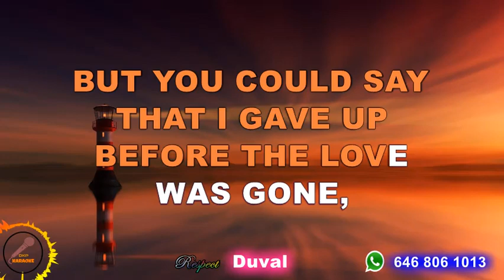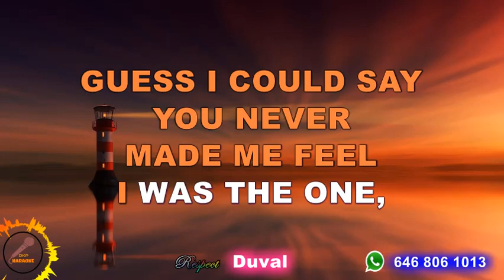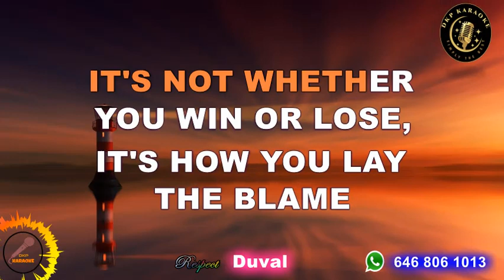Highway 101 - The Blame Lyrics